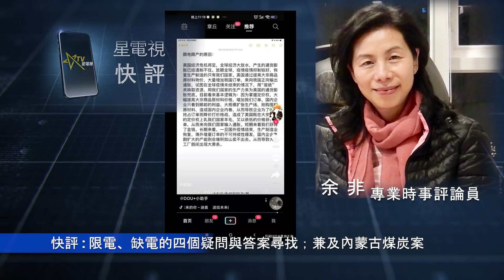10- 01-2021星電視快評 余非 ：限電、缺電的四個疑問與答案尋找；兼及內蒙古煤炭案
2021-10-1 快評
余非：限電、缺電的四個疑問與答案尋找；兼及內蒙古煤炭案
        本集「快評」我也談限電問題，因為限電熱議已引起大家關注，大家都想弄明白發生了甚麼問題。我也想知道，所以本集分享我的四個觀察和疑問。時間關係，直入正題。
        第一個疑問是謠言和低級紅。我認為中國限電有外媒造謠抹黑是意料中事。新疆棉花無事生事都可以憑空造謠，現在真正存在限電了，外媒怎會不抹黑呢？這種造謠抹黑已引起普遍警剔，我認為由中國內地「大棋黨」搞的低級紅，反而防不勝防（大棋黨也者，是將任何事都往「下一盤大棋」的方向詮釋，再多的問題都推說是「在下一盤大棋」嘛）。最近流傳將限電說成是中美金融大戰的一部份，又說用限電將惡性通脹輸去美國……等等，因為這種言論已被官方高調批判和否定，在此就不贅言了。
       第二個疑問是中國是不是真的有限電，答案是：真的有。而且據報小範圍地區年年都有階段性的用電緊張。而今年是特別緊張。2021年首八個月已經有二十多個省份用電量增加一至三成，而電廠供電量沒有跟上需求。於是出現有序限電。東三省因為工作做法不細緻，傷及民生，因此成為大新聞引起注意。東北的民生限電，令電梯停電，有孕婦要爬二十多層樓梯；這對孕婦或慢性病患者而言非常危險。此外，9月23日瀋陽限電後紅綠燈停電，引發交通擁堵。
        接下去是第三個疑問，因何不增加發電。先簡介一些背景。平日到中國旅遊，會見到不少地方都覆蓋了太陽能和風力發電設備，也知道近年大力發展再生能源，我們或會一時不為意，其實當前中國整體上仍以火力發電為主。支撐整個製造業生產線的，請注意，於全國而言，仍然是燃煤發電，用燒煤的方式進行火力發電。於是當煤炭價格上升，就直接減少發電廠增加供電的意欲。因為成本與價格倒掛，在電費不可隨便加的前提下，供電增加，電廠的虧損便加大。而東北的情況又有點不同，很多人已指出，東北風力發電佔一定比率，這件好事今年變成最大的風險。因為氣候變化，東北風力發電驟減，於是意外地加大了東北供電的缺口。
        關於電廠的備用煤沒提高的原因，本來指出煤價貴已可以收貨。可是，本集「快評」進一步追問，外來煤炭價格上升，那自產的煤炭又貴不貴呢？可否增產？如果未能增產原因又何在？談到這裏，要引出（2021年）今年6月一則最初不太注意的新聞。如果沒有東北限電上的亂象，以下只是一宗普通的打貪案。6月份新聞報導顯示，全國煤炭產量最大的內蒙古自治區，因為煤炭資源開採涉及嚴重違規違法和腐敗問題，嚴重到官方說法是要倒查20年；而且不管背後有沒有靠山，不管牽扯到甚麼利益，照樣出重拳下狠手。官方放狠話之前的5月26日，數字反映內蒙古自治區受理的、涉煤問題的線索有3982件，當時已立案的有700件987人，其中廳局級62人，縣處級227人，14名幹部主動投案……等等。而偵訊內容反映，起碼2000年已出現系統性問題。
        聽眾朋友，說完煤炭，以下進入本集最後一個疑問——第四個疑問：限電亂象，只是東北地方官處理失當那麼簡單嗎？責任，只落在東北地方政府身上嗎？
        首先，東北地方政府的處理確是有問題。限電既不是只指向企業，竟然指向民生；而就算指向企業，也因為不通知、突然拉閘而曾經引發工業意外，令一家企業有二十多名員工要緊急送院。除了這個原因之外，以下嘗試帶出另一個角度。
        首先，早在2015年中共十八屆五中全會，中國政府已提出「能耗雙控」的總方向。簡言之是要大家在節制用電、減少消耗之下維持適度的GDP經濟增長。請注意——上述要求要達到的目標本身是矛盾的。不回避事實，保經濟和減耗能本身是矛盾的，是兩個不同的方向。不同方向確也是可以實踐的，要有條件和更細緻的手法。所謂有條件，舉例，是用綠水青山去發展綠色旅遊業，令目標變為並不矛盾。可是，這條件不是每個地方都有。平常日子，反方向式的目標已不易達標，當前是要追回因疫情而被拖低了的經濟業績，於是節制用電和發展經濟如何平衡？真的不容易。
        上有政策，下面是否容易落實？尤其遇上能力不夠強的官員，會不會在交功課的學期尾（第四季）亂來，拉閘限電？因為中央明言綠色用電、節能減耗也是考核業績的標準之一。所以，是否不宜將問題偶然化、簡化為是特定地方官員處理不當而已呢？地方政府在執行上有問題之外，政策大方向可不可行、如何實行，以及政策大方向在下放執行的過程中，夠不夠細緻和實在？可能比大方向之敲定更值得深思。
        最後做總結：本次限電引起的情況相當複雜，大家不妨多聽，未必要太快下判斷。我們現在流行說，不變形、不走樣地落實甲乙丙丁政策。我逆向思維，「變形」會不會才是常態呢？而花精力防止走樣，會不會才是落實大方向的重中之重呢？而不走樣，會不會跟監管執行得是否細緻、人性化？以及人材選用是否到位……等等有關呢？即是說，「不走樣」要有很多措施配合，並非必然。
       我認為中央決策如何將心思細緻化，將會是中國內地，乃至處於大變動中的香港的重中之重。